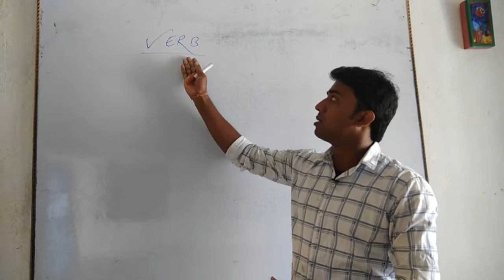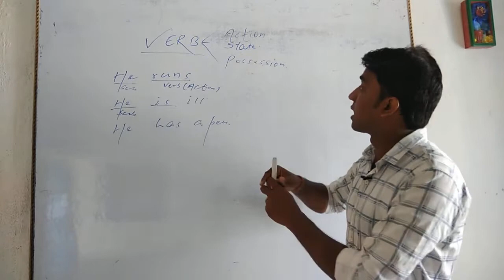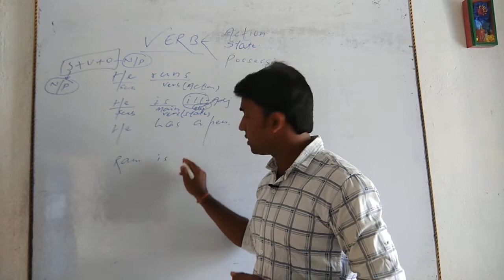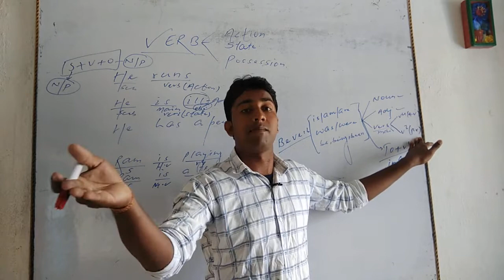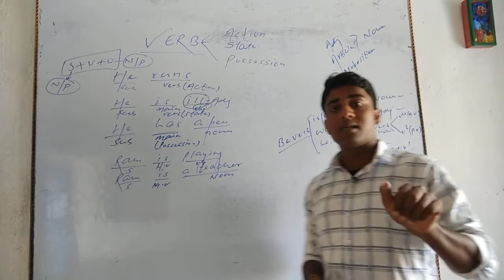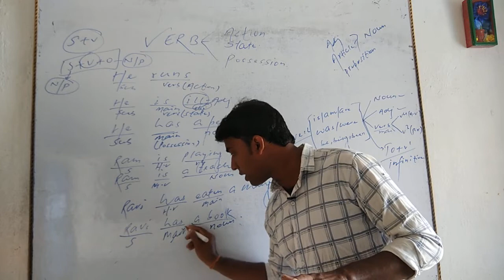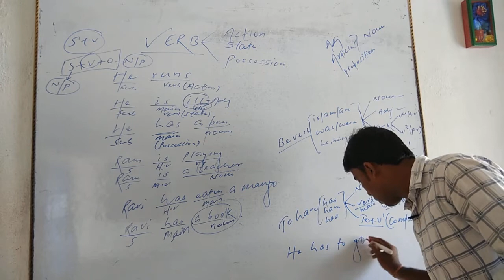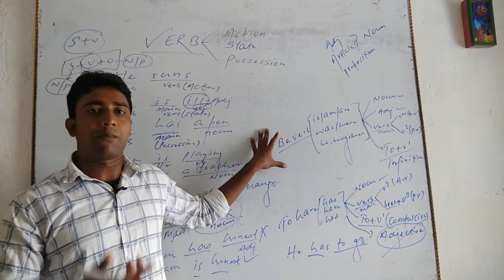VERB ( Basic to Advance level), By:-Mantosh sir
KALYANAM coaching centre , Tempo stand, K.bagh ,Patna
For:- SSC,Bank,CDS,NDA,Airforce
By:-- -Mantosh sir( Faculty of Avtar coaching)